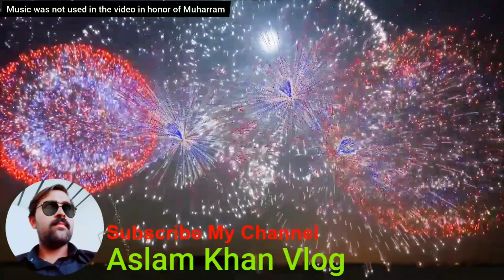The cool breezes of the village and the taste of drinking tea in them[English Subtitles Vlogs]